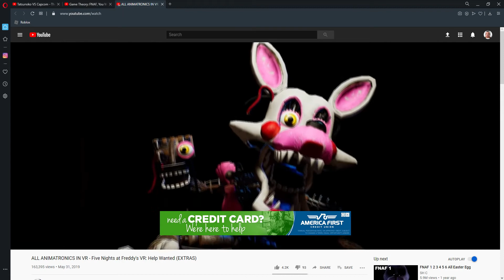mangle five nights freddy